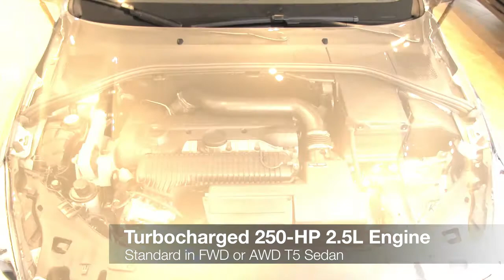New 2013 Volvo S60 overview video at Silver Spring MD Washington DC Volvo dealer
The 2013 S60 is a 4-door, 5-passenger luxury sedan, available in 9 trims, ranging from the T5 to the T6 R-Design Platinum AWD.

Upon introduction, the T5 is equipped with a standard 2.5-liter, I5, 250-horsepower, turbo engine that achieves 21-mpg in the city and 30-mpg on the highway. The T6 R-Design Platinum AWD is equipped with a standard 3.0-liter, I6, 325-horsepower, turbo engine that achieves 18-mpg in the city and 25-mpg on the highway. A 6-speed automatic transmission with overdrive is standard on both trims.

Herb Gordon Volvo
3121 Automobile Blvd.

Here at Herb Gordon Volvo our primary concern is the satisfaction of our customers.

We are located at 3121 Automobile Blvd. in Silver Spring. Come see why over 140 customers have given us positive reviews online! Our commitment to customer service is second to none and that's why our Silver Spring Volvo dealership is one of the premier Volvo dealers in the state of Maryland!

We invite you to shop our website at herbgordonvolvo.com, where you will find a great selection of new and used Subaru and Volvo vehicles including the C30, S60 and XC70.

Herb Gordon Volvo is minutes from Rockville, Columbia, Laurel and DC. Route 29 & Briggs Chaney Road or MD 200 (ICC), Exit 17.